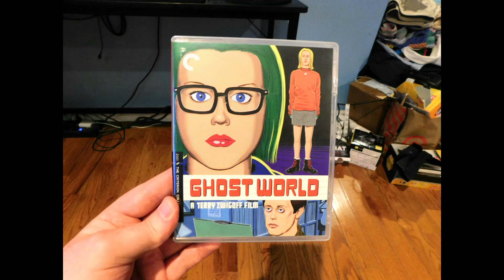deeply heartfelt math rock song 37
gibson sg math rock all tapping no effects